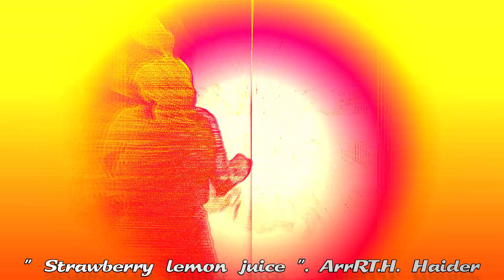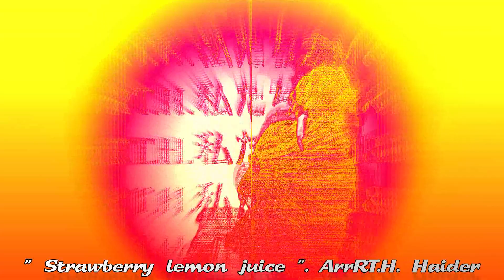" Strawberry lemon juice ". ArrRT.H. By H.HAIDER.MADE in HAIDER.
By H.HAIDER. " Strawberry lemon juice ". MADE in HAIDER.
H.Haider.ArrRT.H.Movie.
Music.H.Haider.